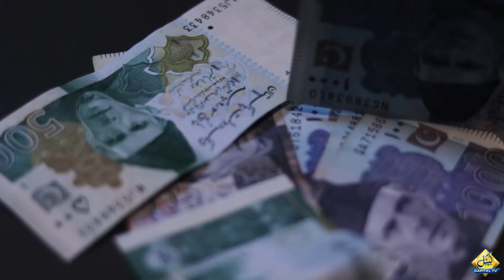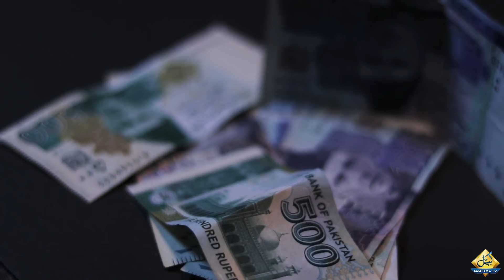Don't Make This Mistake | Imran Riaz Khan's Big Warning To Govt | Capital TV